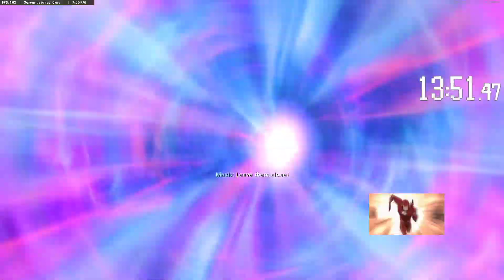(15:33) Forsaken Easter Egg |Classic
EDIT - Timer can be paused for cutscene skip now so it shaved some time off.

Grinding boxes all day and finally got this one. I want a sub 15 at least. I just need more practice.